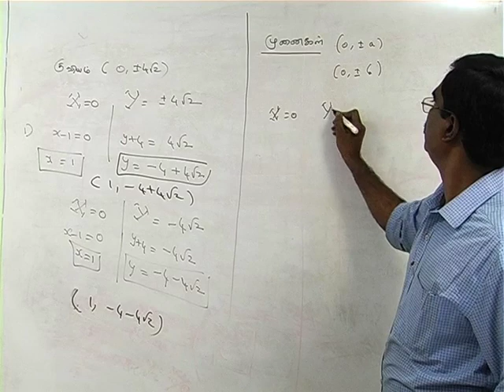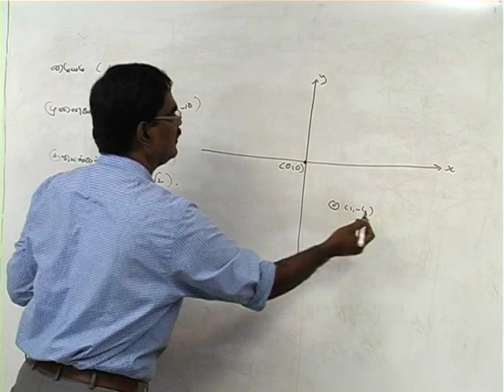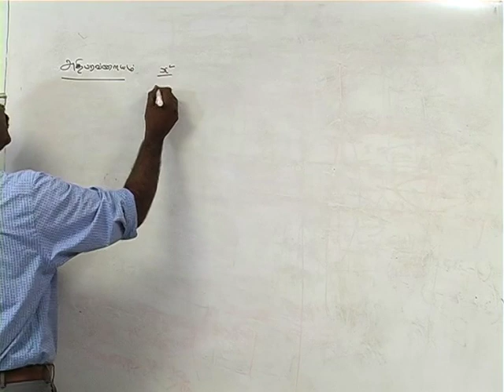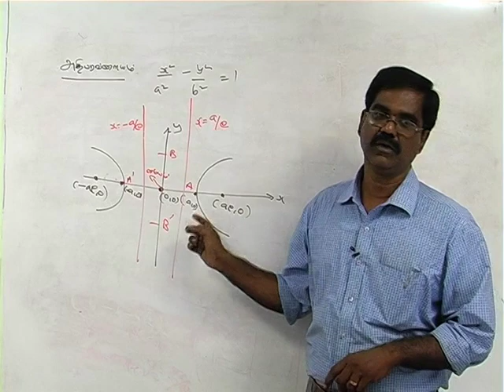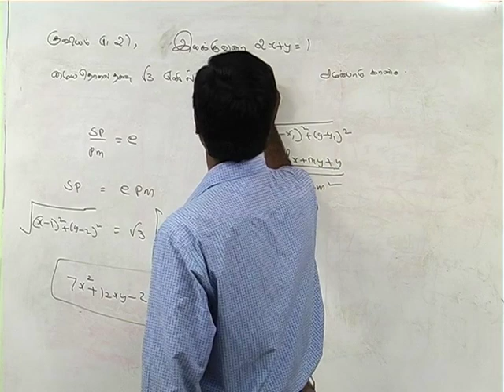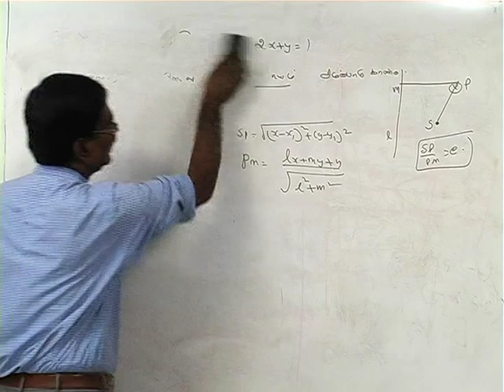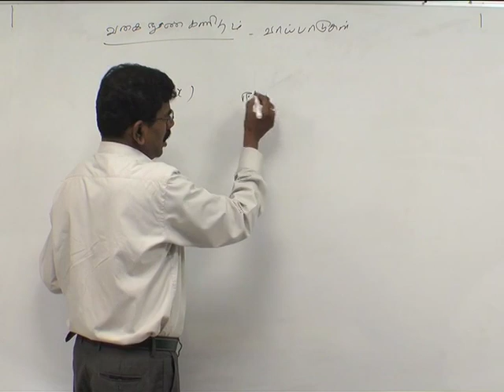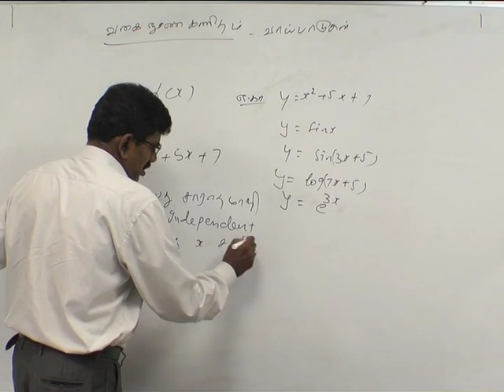TAMIL +2 Maths Analytical Geometry Part 9 and Difference Calculus Application 1 Part 1